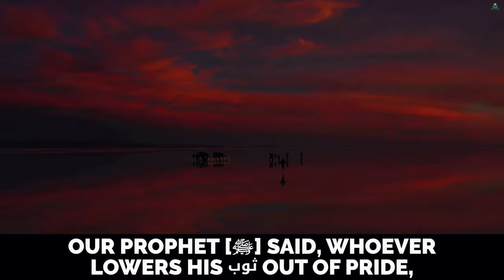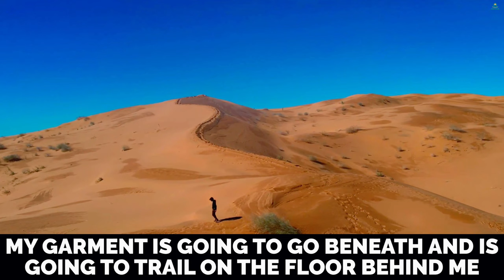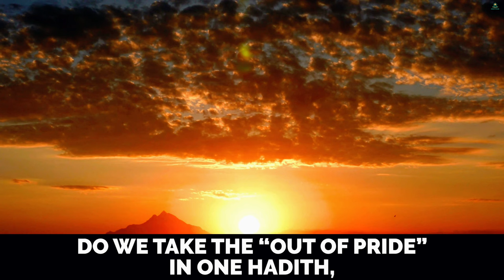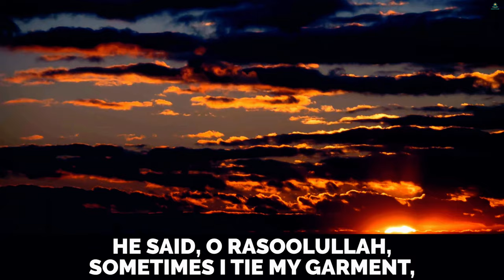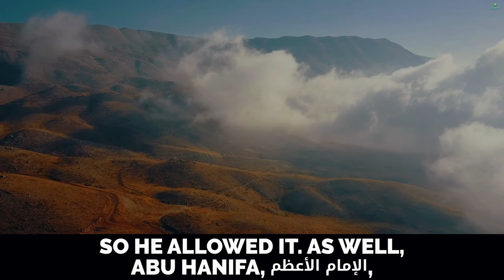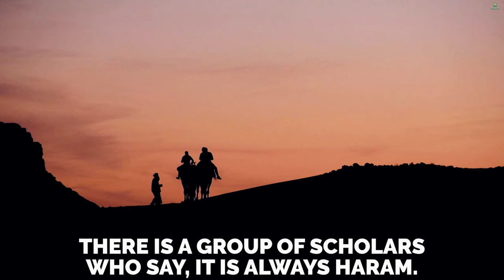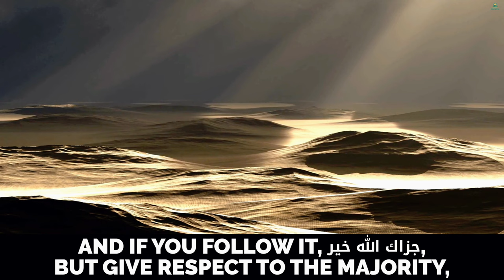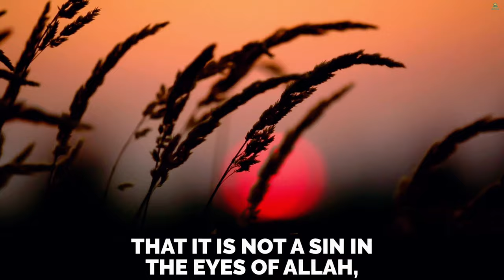HELL FOR WEARING PANTS BELOW ANKLE? DEEN ZONE